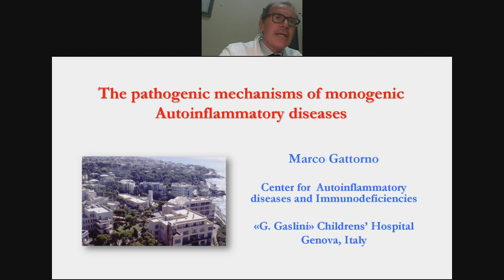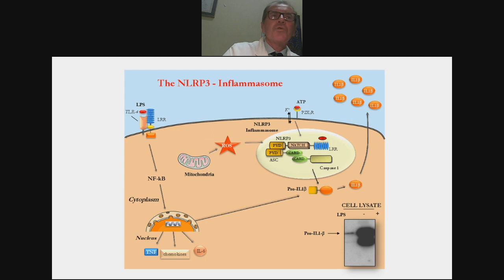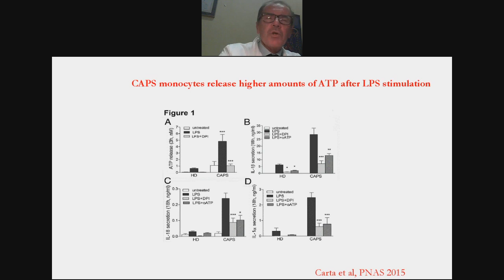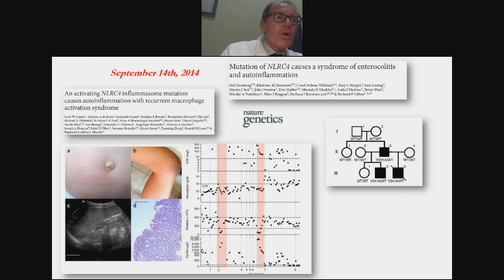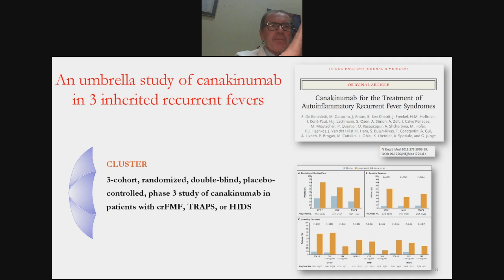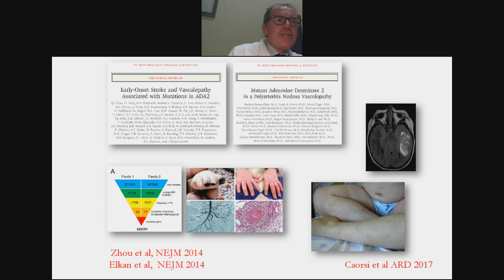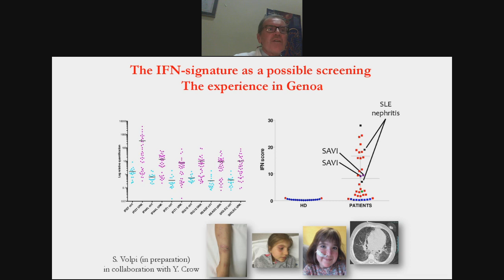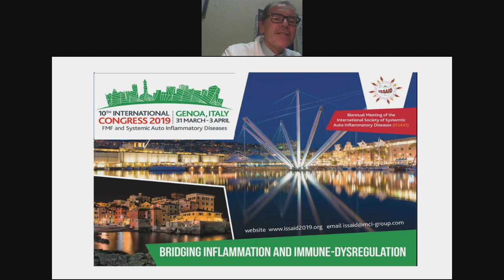CIS-ISSAID Partner Webinar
"Pathogenesis of Autoinflammatory Diseases from NLRP3
Inflammasome to Interferonopathies"

Marco Gattorno, MD
President, International Society of Systemic Autoinflammatory Diseases (ISSAID)
Head, Center for Autoinflammatory Diseases and Immunodeficiencies
Clinics of Pediatrics and Rheumatology
G. Gaslini Institute for Children
Genoa, Italy